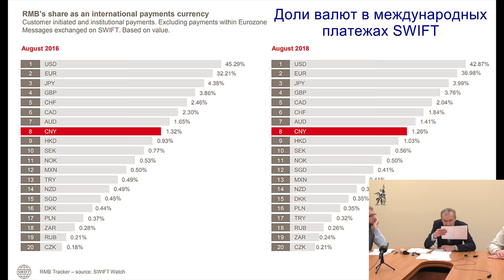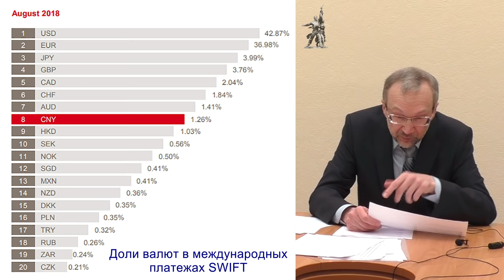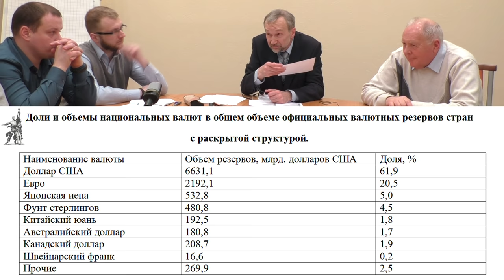Этапы развития капитализма. В.И.Галко. Красный университет. 20.02.2019.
Лекцию «Этапы развития капитализма» прочитал кандидат экономических наук Виктор Иванович Галко. Красный университет Фонда Рабочей Академии. 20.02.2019.

Для пожертвований в Фонд Рабочей Академии:
Карта Сбербанка:
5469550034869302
Михаил Васильевич П.
Для улучшения работы видеоканала ФРА:
Карта Альфа-банка:
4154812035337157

Веб-сайт

Сайт Дальневосточного отделения ФРА:
Сайт Нижегородской организации РПР: